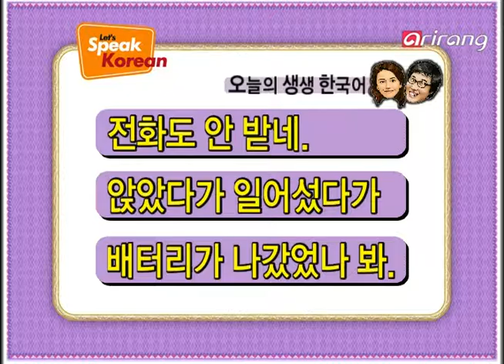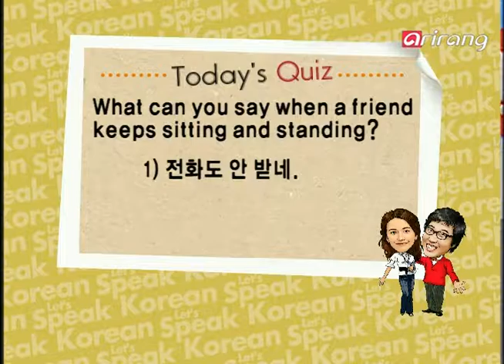Let's Speak Korean 4(Ep.80) She's not even answering the phone - 전화도 안 받네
She's not even answering the phone.
Sitting and standing over and over...
Maybe her phone ran out of batteries.

to sit / to stand up
battery
The sound goes on and off..

전화도 안 받네.
앉았다가 일어섰다가
배터리가 나갔었나 봐.

앉다. / 일어서다.
밧데리(x)
들렸다가 안 들렸다가..